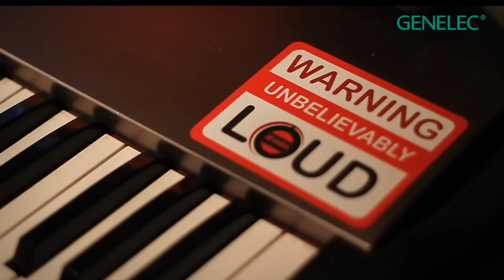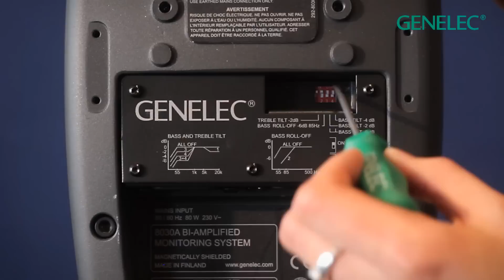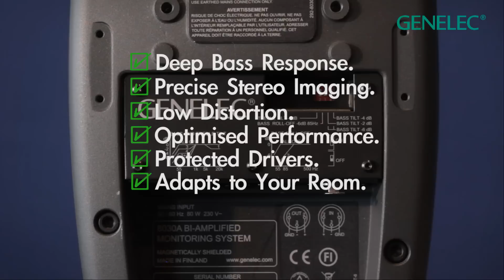Genelec 8000 Series features (Japanese)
Acoustic consultant Natalia Szczepanczyk, talks about Genelec 8000 Series features